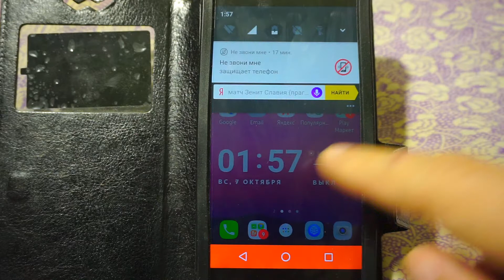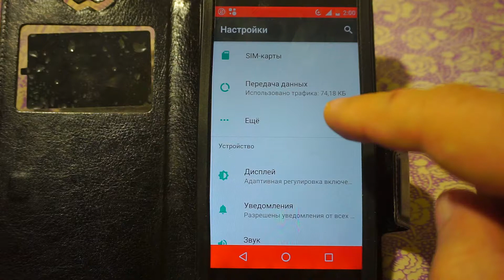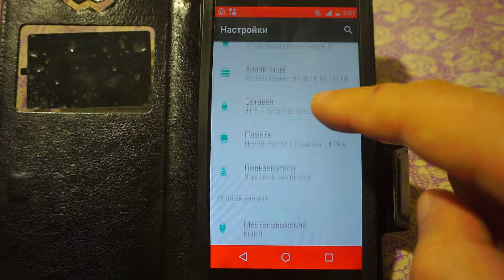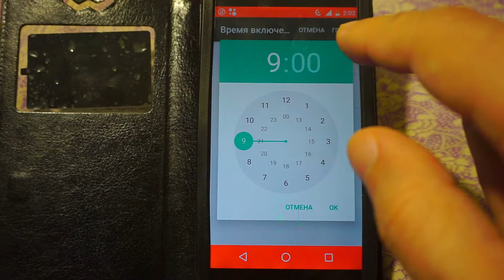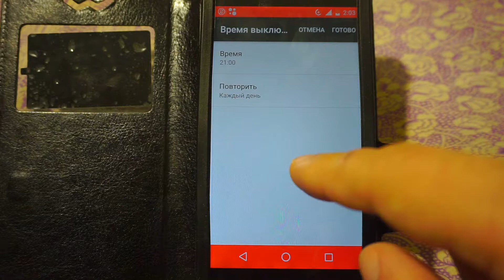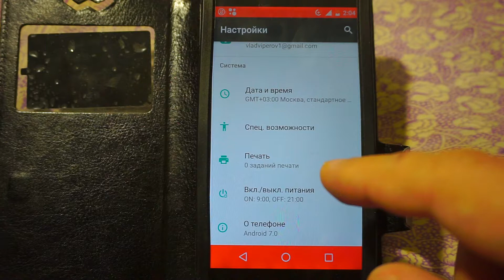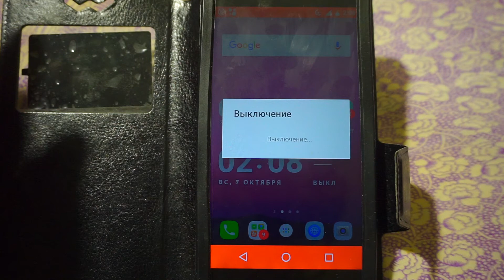Продление работы смартфона Fly FS518 Cirrus 13 от аккумулятора на Андроиде 7 Android 7.0